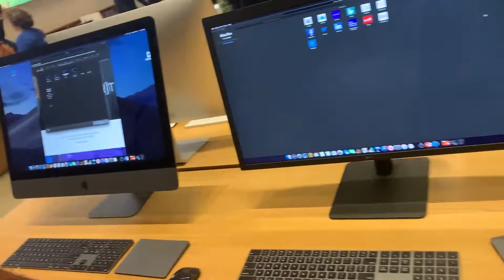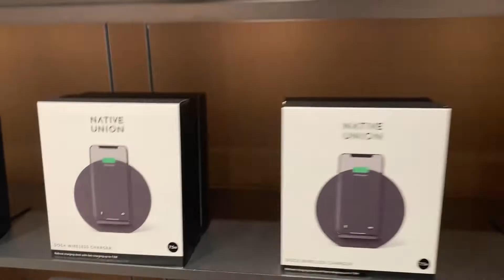VLOG - LOJA DA APPLE NOS ESTADOS UNIDOS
VLOGS ESTADOS UNIDOS, VLOG EUA, VLOGS NOS EUA, PROCHX, LOJA DA APPLE, APPLE EUA